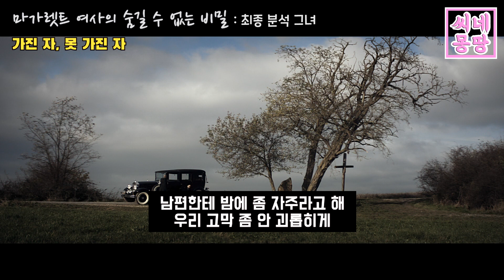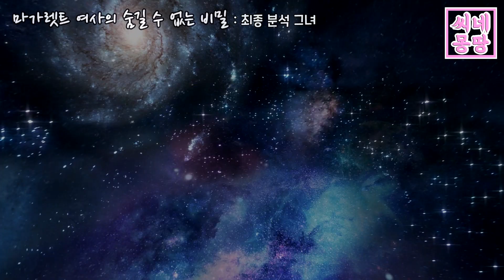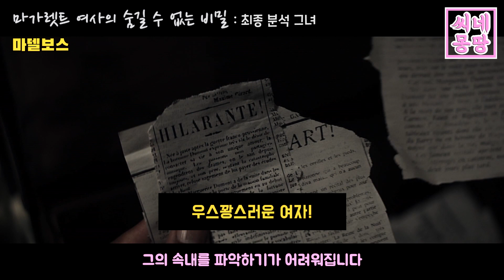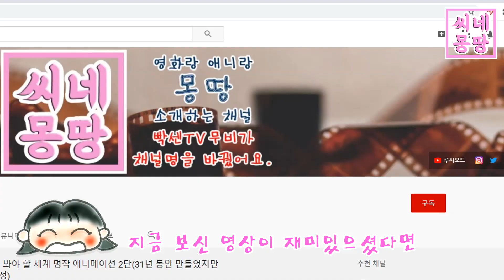플로렌스 젠킨스의 엉망진창 노래하기 [영화리뷰 분석편]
🎁씨네몽땅 영화 뒷이야기
광고 아닙니다. :D

🙋‍♀수상내역
프랑스의 아카데미, 세자르 영화제 최다 노미네이트 & 최다 수상!
200만 개의 귀(?)를 괴롭힌 프랑스 박스오피스 1위 화제작!

7회 제주프랑스영화제, 2016 초청 자비에 지아놀리 (개막작)
40회 홍콩국제영화제, 2016 초청 자비에 지아놀리 (갈라 프레젠테이션)
5회 마리끌레르 영화제, 2016 초청 자비에 지아놀리 (상영작)
41회 세자르영화제, 2016 수상 까뜨린느 프로 (여우주연상)
41회 세자르영화제, 2016 수상 프랑수아 뮈지 외 1명 (음향상)
41회 세자르영화제, 2016 수상 피에르-잔 라로크 (의상상)
41회 세자르영화제, 2016 수상 마틴 쿠렐 (미술상)
41회 세자르영화제, 2016 후보 글린 스픽캐어트 (촬영상)
41회 세자르영화제, 2016 후보 시릴 나카슈 (편집상)
41회 세자르영화제, 2016 후보 앙드레 마르콩 (남우조연상)
41회 세자르영화제, 2016 후보 자비에 지아놀리 (감독상)
41회 세자르영화제, 2016 후보 자비에 지아놀리 (작품상)
41회 세자르영화제, 2016 후보 미셸 포 (남우조연상)
41회 세자르영화제, 2016 후보 자비에 지아놀리 (각본상)
31회 산타바바라국제영화제, 2016 초청 자비에 지아놀리 (폐막작)
26회 스톡홀름국제영화제, 2015 초청 자비에 지아놀리 (오픈 존)
72회 베니스국제영화제, 2015 후보 자비에 지아놀리 (경쟁부문)

🙋‍♀영화 시사회에서 소리 듣지 말라고 귀마개를 줬다고?
‘마가렛트 여사의 숨길 수 없는 비밀’의 티저 포스터에는
귀를 막고, 마음으로 들어요!라는 문구가 적혀있습니다
귀를 막고 영화를 보라니 뭐 이런 포스터가 다 있나 싶지만
'마가렛트 여사의 숨길 수 없는 비밀'을 보면 그 말이 이해가 되실 것입니다
시사회 때도 티켓과 함께 귀마개를 나누어주었을 정도라니
그냥 농담으로만 하는 소리는 아닌 모양!
그런데 또 막상 귀를 안 막고 봐도 좋은 것이
마가렛트의 노래를 듣고 있자면 자꾸만 웃음이 터져 나오니
웃을 일 없는 이 시국에 폭소하게 만들어주는 귀한 작품인데요

🙋‍♀5막
'마가렛트 여사의 숨길 수 없는 비밀'은 오페라처럼 5막으로 구성되어 있습니다
1막: 위대한 마가렛트 뒤몽
2막: 신세계
4막: 스승의 목소리
3막: 환희를 향해
5막: 진실

🙋‍♀어떻게 음치 목소리를 만들어냈을까?
사실 마가렛트 역을 연기한 까뜨린느 프로는
아름다운 목소리를 가진 배우였습니다
그러나 자비에 감독님은 혼란스럽고 부조화되면서
재미도 있고 감동적인 목소리를 원했습니다
그런 목소리를 내는 건 아름다운 소리를 내는 것보다 훨씬 까다로웠습니다
그래서 때때로 까뜨린느의 성대를 보호하기 위해 목소리 위에 더빙을 하기도 했는데요
실제 가수가 목소리를 대신 내 주기도 하고
이후에 음향 기술자들의 도움까지 받았습니다
“틀린 음에서 아름다움을 찾아야 하는 것이 힘들었다.”
“마가렛트는 틀린 음정으로 숭고하고 거룩하고 야성적으로 노래 부른다.”
- 까뜨린느 프로 (마가렛트 역)

🙋‍♀노력은 정말 배신하지 않을까?
“천재는 노력하는 사람을 이길 수 없고”
“노력하는 사람은 즐기는 사람을 이길 수 없다.”는 명언이 있습니다
 - 롤프 메르쿨레
이 명언대로라면 마가렛트는 대단한 성악가가 됐어야지 않을까요?
그러나 인생은 명언대로만 되는 것이 아닌가 봅니다
'마가렛트 여사의 숨길 수 없는 비밀'은 인생의 쓴맛을 남기는 영화였습니다

🙋‍♀행복한 거짓과 불행한 진실 중 무엇을 선택할 것인가?
진실이라는 것이 참 중요한 것이기는 하나
'마가렛트 여사의 숨길 수 없는 비밀'을 보고 있자면
“진실이 꼭 그렇게 필요한 것일까?”라는 의문이 생깁니다
“거짓이든 환상이든 그냥 이대로 행복하면 안 되는 것일까?”
“꼭 진실을 알고 불행해져야만 속이 시원한 것일까?”라는 생각이 드는 것이죠
선택할 수 있다면 여러분은 행복한 거짓과 불행한 진실 중
무엇을 선택하시겠습니까?
그리고 마가렛트는 무엇을 선택했을까요?
뒤몽 남작도 마델보스도 페지니와 루시앙 등 주변 사람들은
이 사이에서 갈팡질팡했던 것은 아닐까요?

🙋‍♀방관자 효과 - 진실을 말할 용기가 있는가?
모두가 YES라고 말할 때 NO를 말할 수 있는 용기
모두가 NO라고 말할 때 YES를 외칠 수 있는 패기를 갖는다는 것은 어려운 일입니다

마가렛트의 주변 사람들은 돈 많은 후원자의 눈 밖에 나지 않기 위해서
그녀의 체면과 위신을 세워주느라
모두 귀와 입을 틀어막고 있는 것입니다
누가 마가렛트에게 진실을 말할 것인가를 두고서 말이죠
마치 폭탄 돌리기 게임을 하듯
누군가 마가렛트에게 진실을 말하기를 바라며 떠밀기만 하고 있습니다
남편인 뒤모 남작, 아마데우스 클럽 회원들
아젤, 루시앙, 키릴, 페지니까지
“당신은 음치입니다” 말할 기회가 있었지만
눈치만 보면서 아무도 말을 하지 못합니다

그렇게 주변 사람들이 조금씩 나눠가진 책임감은 ‘방관자 효과’를 일으켰고
모두가 아무 말도 하지 않게 된 것입니다
방관자 효과 :　주위에 사람이 많을수록 내가 아니어도 누군가 나설 것으로 생각하고 어려움에 처한 사람을 돕지 않고 지켜보기만 하는 현상

🙋‍♀공작새 울음소리 들어보셨나요?
웬만한 오페라 가수 뺨치는 화려한 마가렛트의 의상에 정점을 찍는 깃털은
그녀가 애지중지하며 기르는 공작새 카루소의 깃털인데요
영화에서 무언가 불길한 느낌이 들 때나
어떤 사건이 벌어지려 할 때 이 공작새의 울음소리가 들려옵니다
공작새의 울음소리가 고양이 울음소리와 비슷하다는 것은 처음 알았는데요
공작새의 울음소리를 처음 들어봤던지라 신기했던 장면이었습니다

🙋‍♀마가렛트는 왜 성악가가 되고 싶었을까?
사랑받고 싶었지만 사랑받지 못했던 마가렛트는
매일 밤 외로움에 치를 떨었습니다
주변엔 온통 그녀의 돈만 바라고 아부하는 사람들 뿐
그녀를 진심으로 사랑하고 위해주는 사람은 없었습니다
그런 그녀가 사랑받을 수 있는 방법은 무엇이었을까요?
지금이야 배우, 가수, 유튜버, SNS 스타 등 많은 방법이 있겠지만
1920년대에는 무대에 서서 노래하는 성악가나 오페라 가수이지 않았을까요?

🙋‍♀그 누가 순수한 열정을 욕할 것인가
사람들은 마가렛트의 노래를 비웃었지만
그녀의 음악에 대한 열정과 노력을 보면서
주변 사람들도 점차 변해갑니다
비록 실력 없는 최악의 음치일지라도 그녀의 음악에 대한 순수한 열정과
그 노력이 내는 밝은 빛이 사람들을 변화시켰던 것인데요
노래는 못 불러도 삶과 사랑 앞에 솔직했던
마가렛트의 모습은 사랑스럽기까지 합니다
노력이 마가렛트를 위대한 성악가로 만들어주지는 않았지만
적어도 그녀를 바라보는 사람들의 태도는 변화시켰다는 점
이 영화가 하고 싶은 이야기가 아닌가 싶습니다